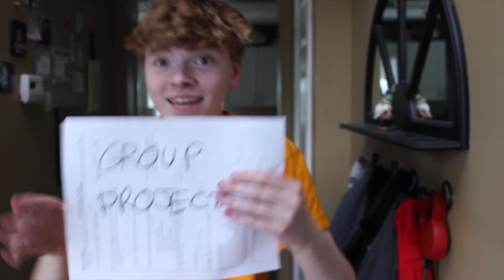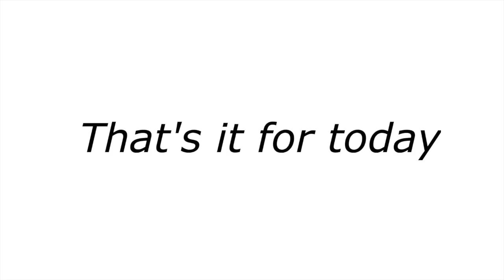Goodbye school, hello summer!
wow oh wow, summer is here, time to waste time sitting around

songs-
summer summer summer from high school musical
blame it on the boogie - Jackson 5

Comment something you liked about the video ( I dare you )

Tag me when you get it, I'll put you on my story

Spotify PlayList - Steph Inc Vibes

if you feel like stalking me...
Business Purpose Email
Taco_face17 (hopefully not for long)

love all of y'all

-Stephanie